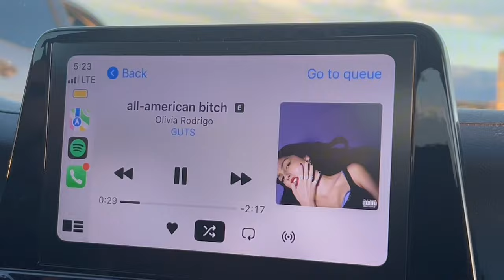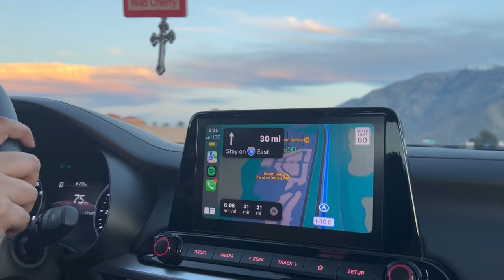OLIVIA RODRIGO | Guts World Tour! GRWM, Vlog, + more! 🎸🪩💜✨🎶💌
All Music in this video belongs to Olivia Rodrigo.